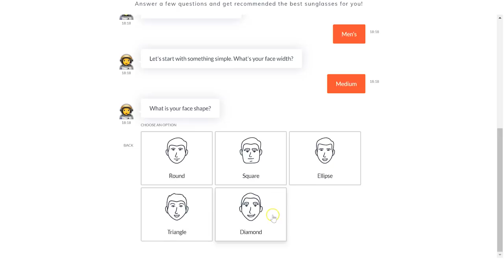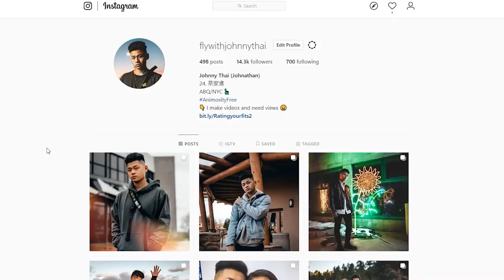4 More Lessons I wish I knew before 20....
Pick up a pair of Jade Black glasses here (makes a great holiday gift)

I was dumb I hope this helps

Studio Lights